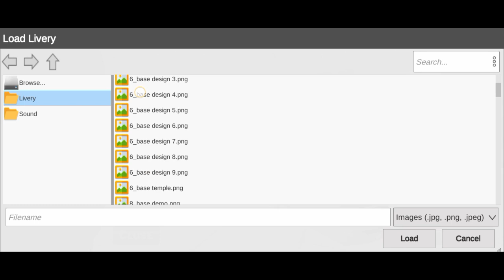How to add OSRTC Odisha State Road Transport Corporation design for Indonesia extreme bus